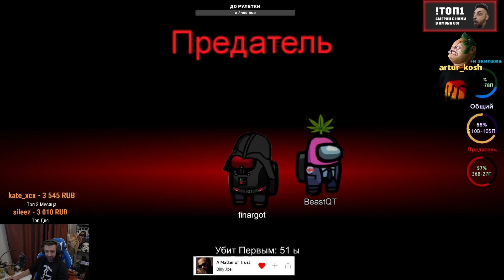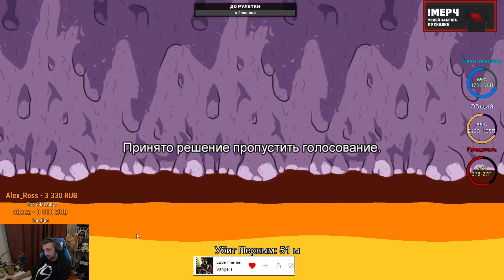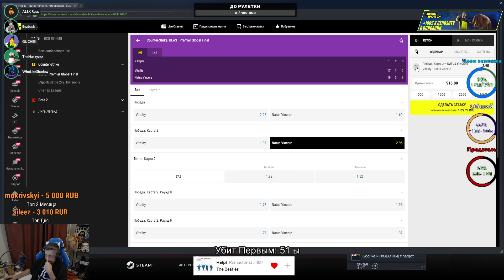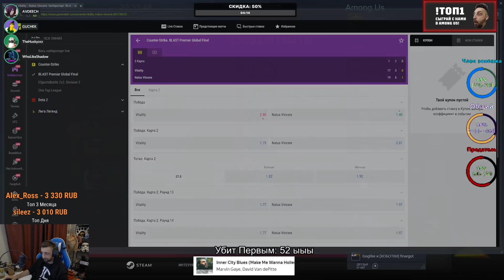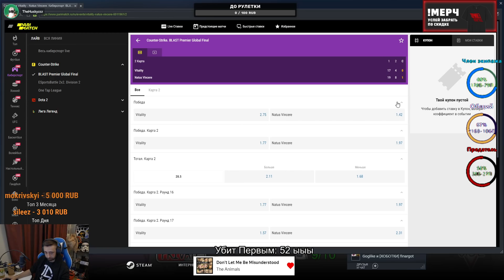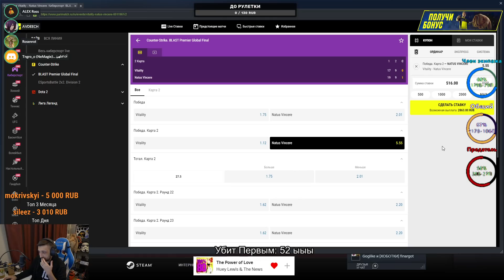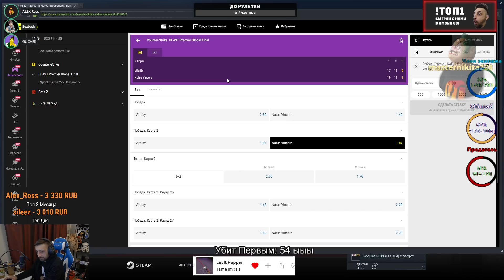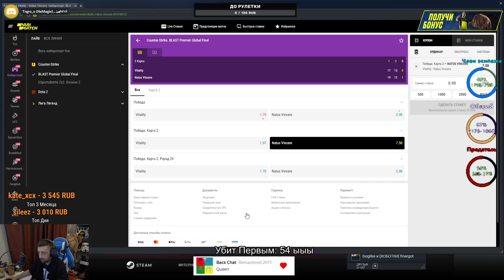ФИН С БИСТОМ НАШИНКОВАЛИ МИРНЫХ КАК В СТАРЫЕ ДОБРЫЕ?! / ФИНАРГОТ ИГРАЕТ С ДРУЗЬЯМИ В AMONG US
Запись Стрима от лица Финаргота за 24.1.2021
Часть 2